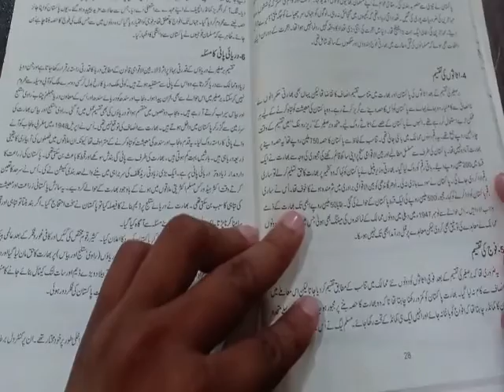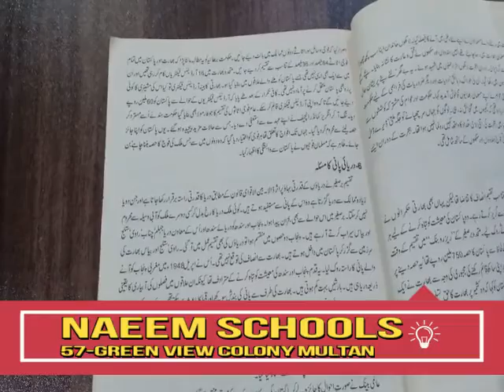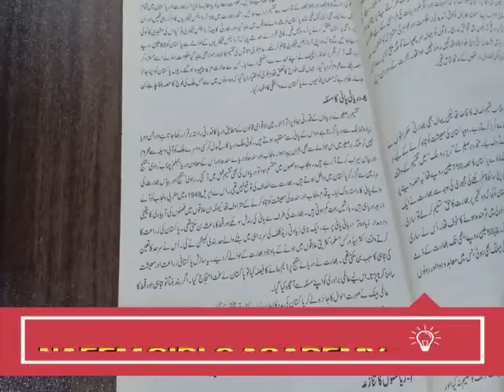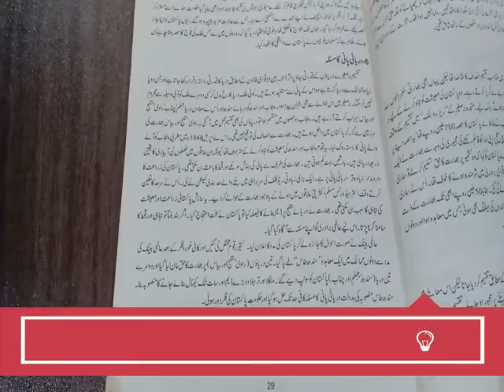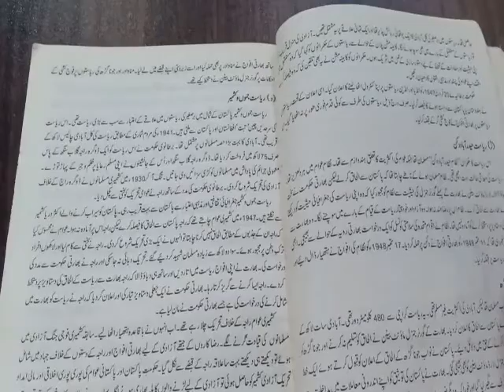2nd year Pak study ! Early difficulties of Pakistan Next part by Asif Shabbir